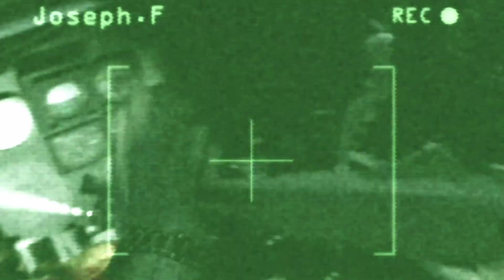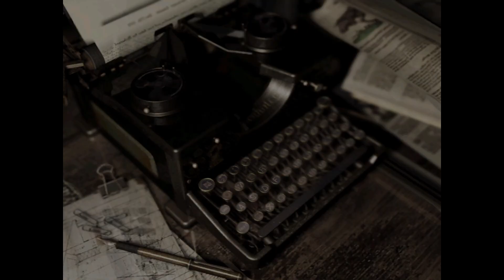Resident Evil - PS5 - PART 1 { NO COMMENT }